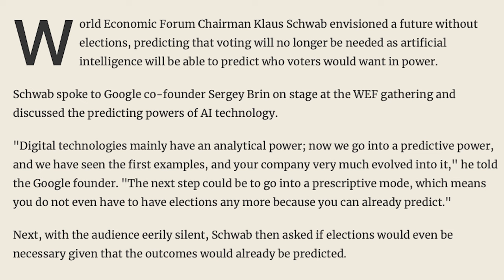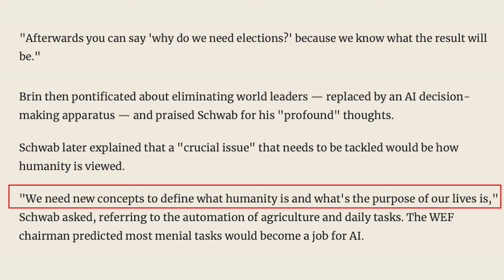Prophecy Files Briefing: NO NEED TO VOTE in A.I. Predicted Elections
Join Pastor Joey Rogers as he discusses recent events at the World Economic Forum where Klaus Schwab has envisioned a "future without elections, predicting that voting will no longer be needed as artificial intelligence will be able to predict who voters want in power."